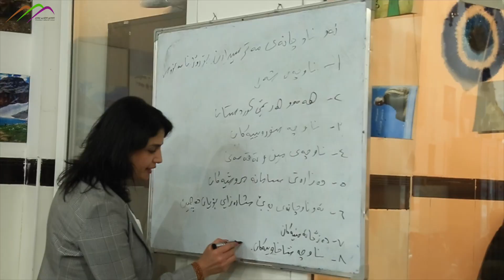وۆركشۆپێك ده‌رباره‌ی مافه‌كانی رۆژنامه‌نووس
و په‌یوه‌ندیان به‌ باهاكانی دیموكراسی و چۆنیه‌تی روماڵی رۆژنامه‌نوسی